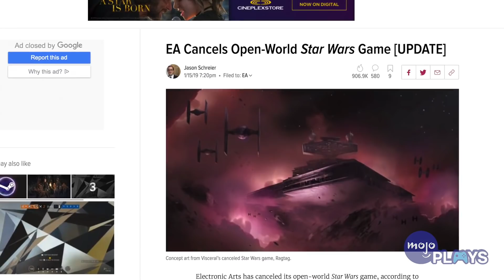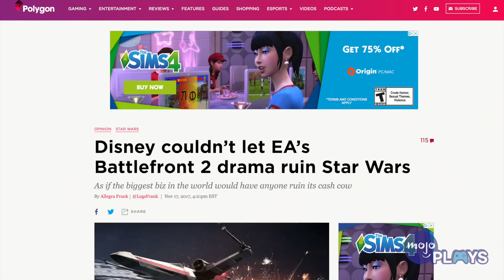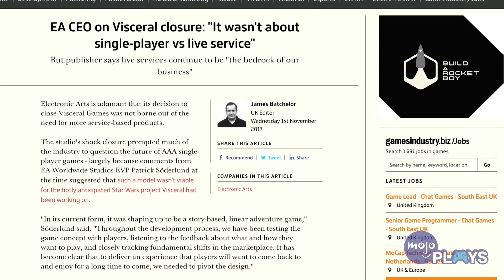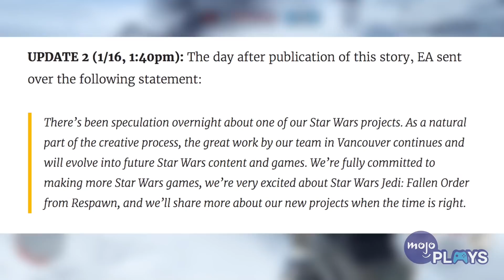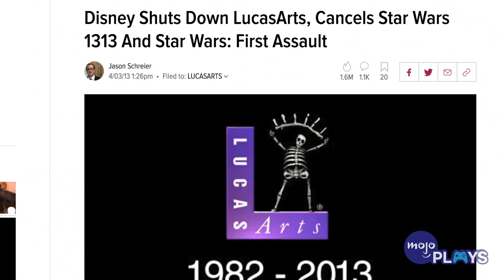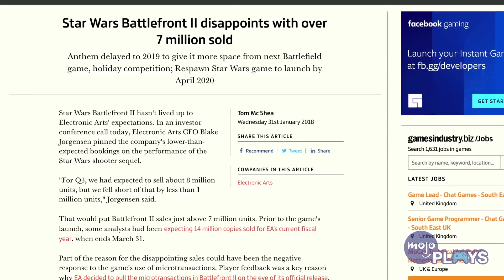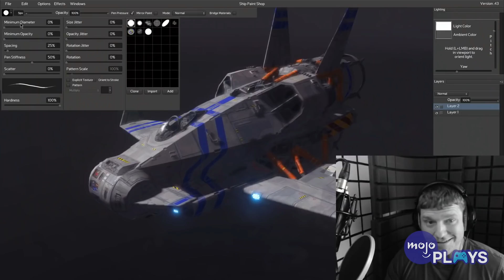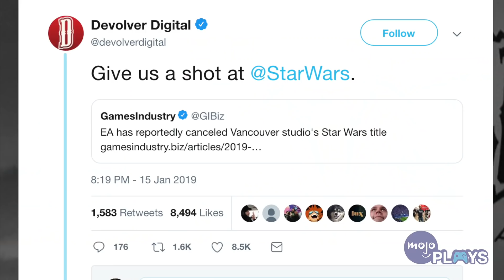Has EA Ruined Their Chance With Star Wars?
While there are quite a few people who stand by Battlefront 2, a lot of other gamers aren't happy with how EA has been handling their exclusivity to the Star Wars licence.